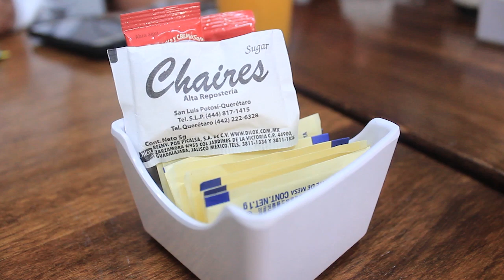Cancheros Copa Oro: USA son tetracampeonas del MundialFemenil 🥇 y 🇧🇷 levanta la CopaAmérica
MeganRapinoe pidió respeto para la final femenil con toda razón 👩🏻 y LioMessi acusó de corruptos a la Conmebol 🤦🏻‍♂